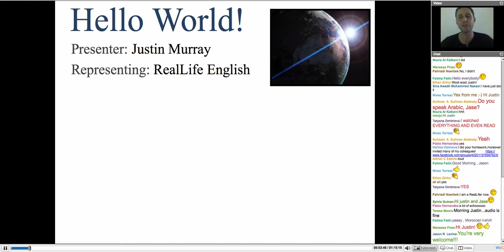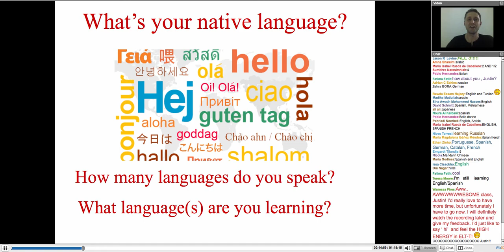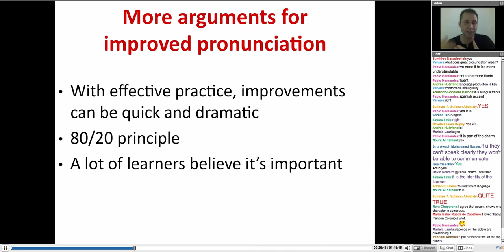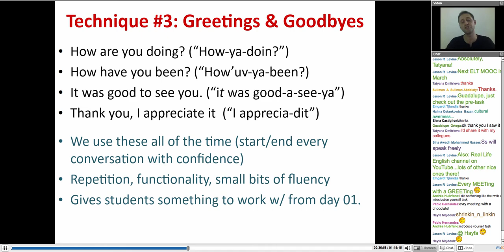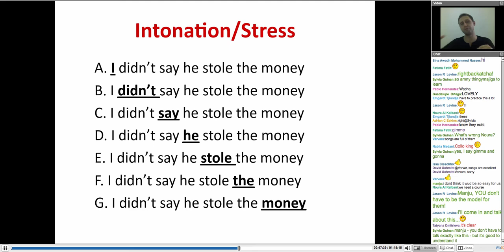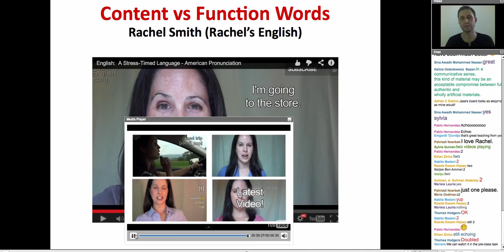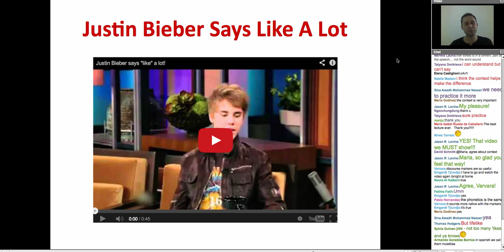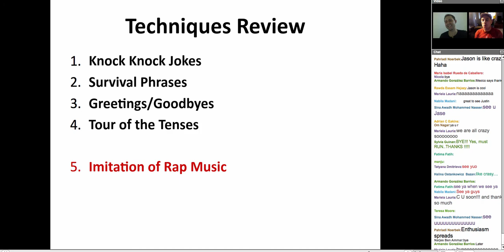Unconventional Approaches to Accent Reduction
Justin Murray presents unconventional strategies and approaches to teaching pronunciation, including music, mimicry, and sound morphing